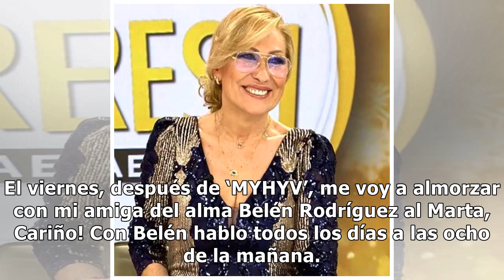Rosa Benito cada día está más niña